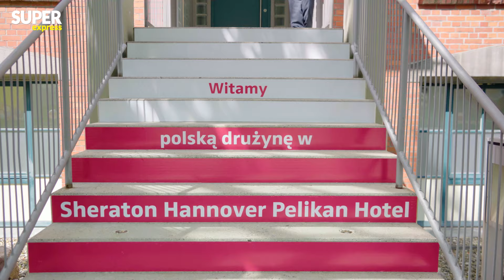SPRAWDZILIŚMY, GDZIE MIESZKAJĄ PIŁKARZE! WCZEŚNIEJ PRODUKOWALI TAM..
Nie – jak sugerowano w wielu mediach - podberliński Poczdam, i nie Brema, ale Hanower będzie bazą Biało-Czerwonych podczas finałów mistrzostw Europy. Podopieczni Michała Probierza rozgoszczą się w tamtejszym hotelu Sheraton Pelikan, należącym do sieci Marriott. O wyborze tego miejsca poinformował Cezary Kulesza. Przed jednym z wejść do ośrodka Biało-Czerwonych została postawiona specjalna komora hiperbaryczna. Ona może pomóc kadrowiczom w regeneracji przed spotkaniami Euro 2024.